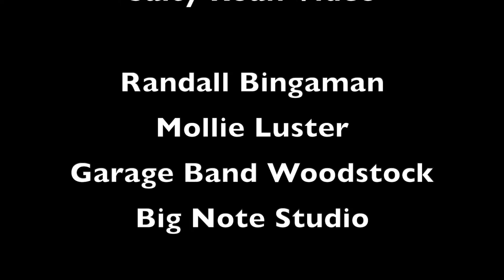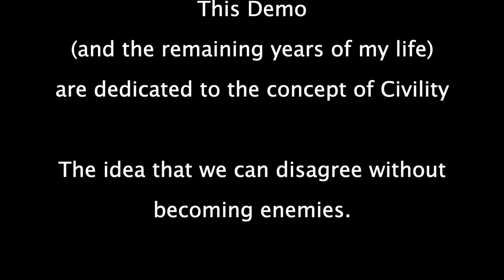Tony Barker Music Demo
Tony Barker Music Montage Demo featuring "Cover" songs and Original Material